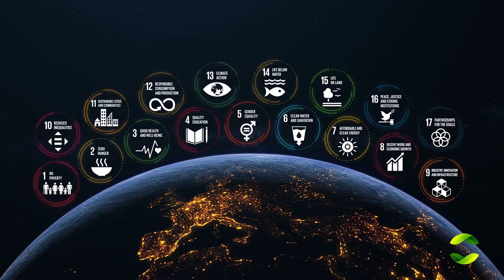Green Bond Corporation (GBC) - Be The Change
This Green Bond Corporation (GBC) - Be The Change - video outlines why GBC is undertaking the important work of arranging the issuance of bonds for projects located around the globe that meet critically important environmental, social and humanitarian objectives.